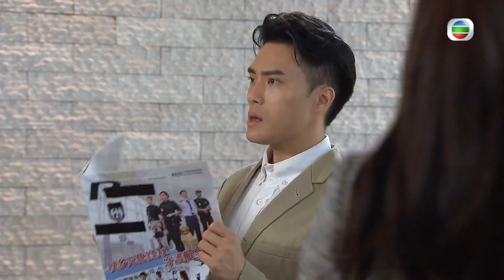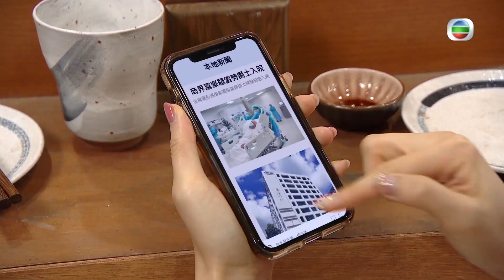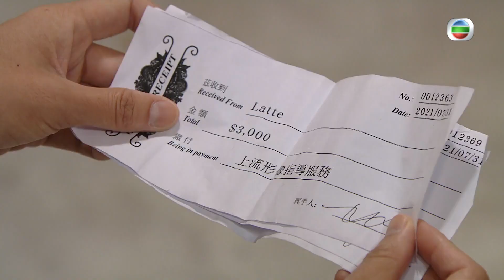【愛．回家之開心速遞】完整版 第1316集 荒失室友情 | 劉丹、呂慧儀、單立文、蘇韻姿、湯盈盈、滕麗名、周嘉洛、張景淳、林淑敏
壯與人事部的Latte開始交往，沉醉於愛河中。璟風知道Latte為人極富機心，擔心壯會受傷害，與若水、Rebecca等人商議後卻打消警告壯的念頭，打算靜觀其變。璟風發現壯為討好Latte而陷入經濟困境，Latte此時卻向璟風透露其真正目的……Latte對壯態度轉淡，壯欲挽回戀情。璟風見壯執迷不悟，遂使計揭穿Latte的真面目……